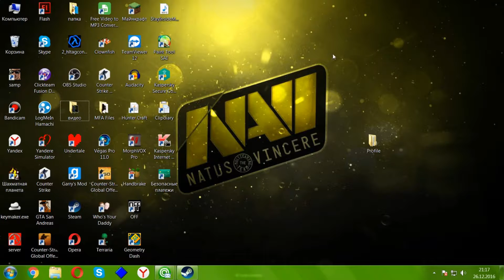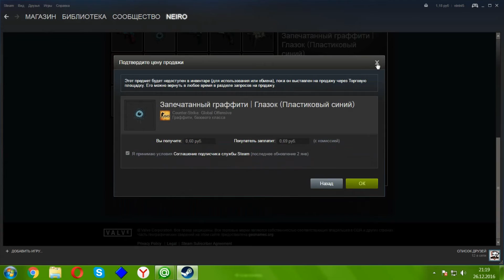КАК ПРАВИЛЬНО ПРОДАВАТЬ ВЕЩИ В STEAM? ПОДРОБНЫЙ ГАЙД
Надеюсь, вам нравится такой контент
Удачи!